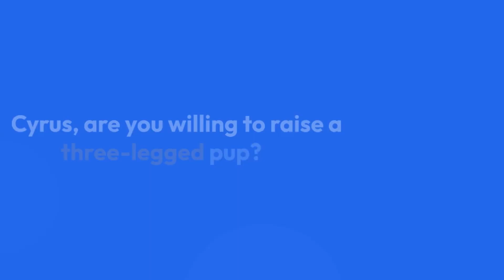Teaser: The Alpha's Niece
Teaser for The Alpha's Niece by Jane B. Night